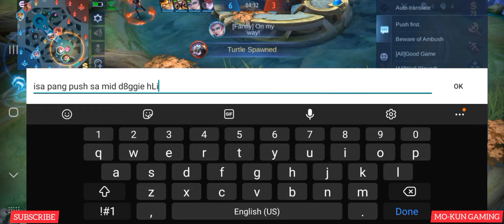Who's Excited For Hanabi's Revamp